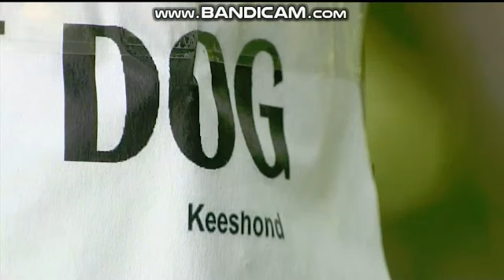WHDH/WLVI: 7 News At 10pm Open--07/10/19